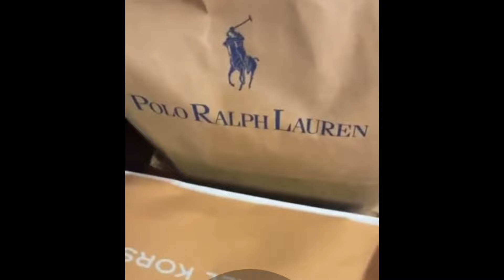Mrs. Netta Attitude Sucks| Charles and Mrs. Netta Tour| Burgundy Blue Commentary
Is anyone else seeing the shift in Mrs. Netta attitude?  Maybe I am tripping. Let's Talk about it.

Temu 💙💙💙
Can you do me a favor? Just accept this invitation, up to $100 for each of us!!

✅  About Burgundy Blue Commentary.

Hi Everyone, You reached Burgundy Blue Commentary. Thank you for taking this journey with me on YouTube. I love to cover all things Social Commentary. But I love watching WETV and TLC Network shows and discussing them. Please join me for some short-form videos and weekly live videos.

📌 I also dabble in revisting TrueCrime Stories.